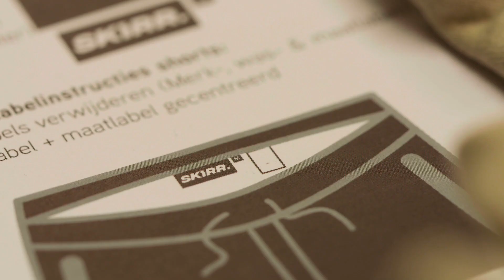SKIRR. MERCH. - Promo